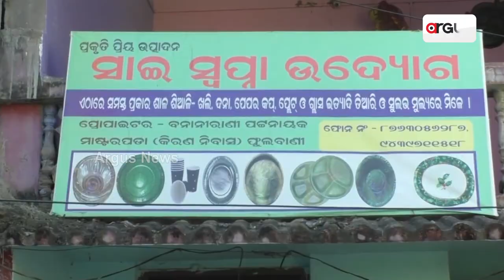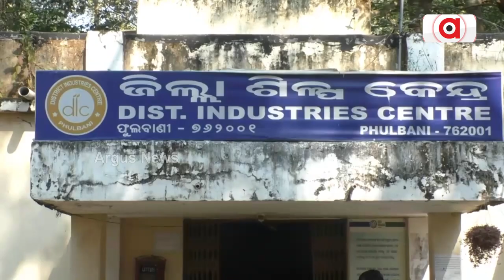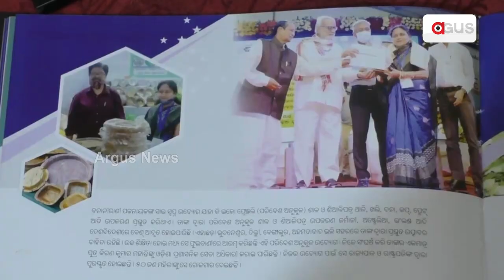'Khali Patra' Plate from Kandhamal To Be Exported to UK, UAS